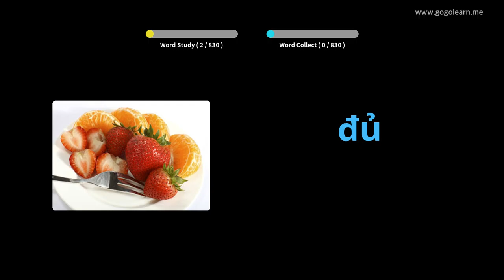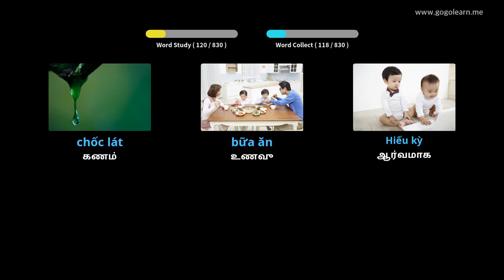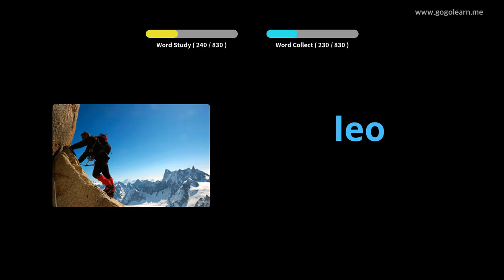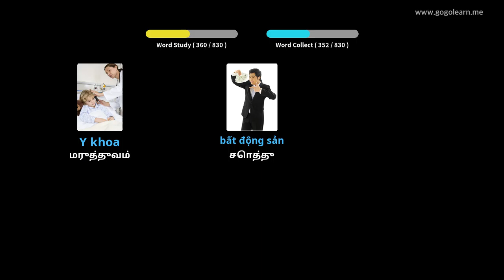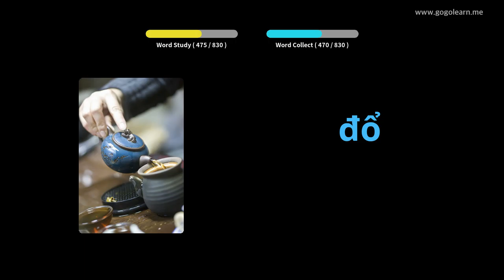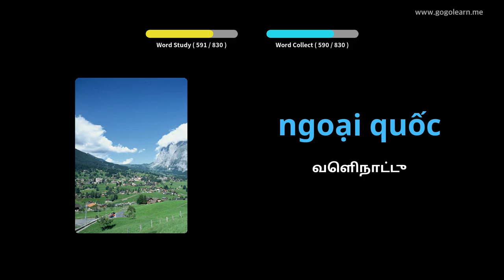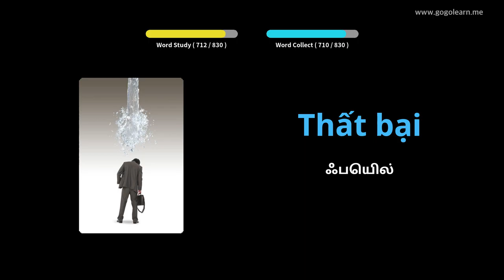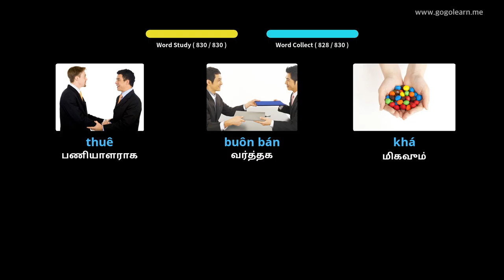தூங்கும் போது வியட்நாமிய சொல்லகராதி கேட்பது | Golearn